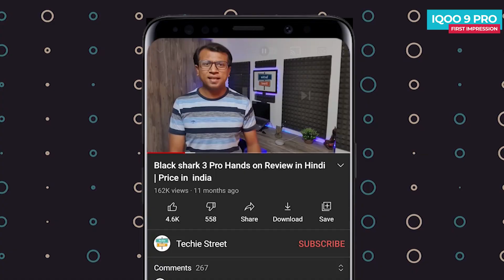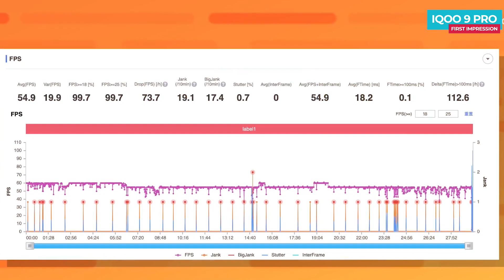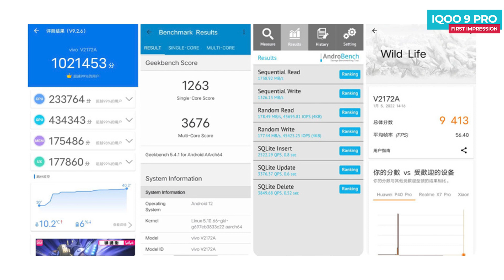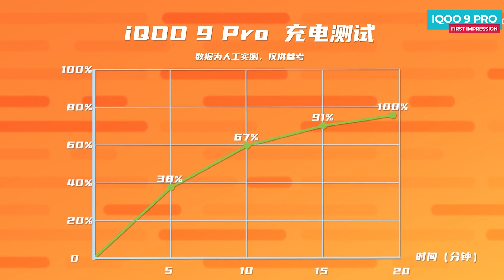IQOO 9 Pro Hands on Review | Price in India | Launch Date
IQOO 9 Pro jo 23rd of February ko India me launch hone ja raha he, video me aap detail review dekh sakte he, phone flagship specs ke sath ata he, new generation flagship Snapdragon 8 Gen1 Processor ke sath ata he,

IQOO 9 Pro India Launch Date
IQOO 9 Pro Hands on Review